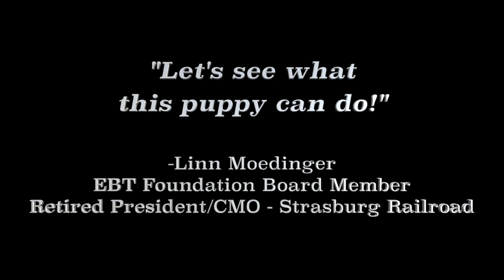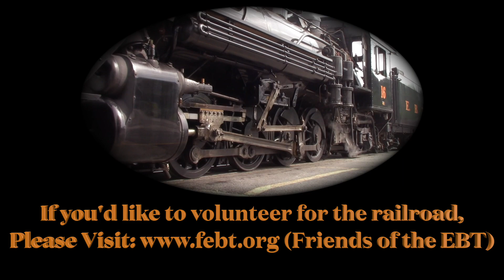East Broad Top No. 16: Steaming to Colgate Grove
One year after our initial visit to the East Broad Top Railroad, steam has returned in the form of 1916-built "Mikado" No. 16!  Named "Nick" in honor of the railroad's savior - scrap merchant Nick Kovalchick - the locomotive is now the regular motive power on the EBT's excursions!

Join us as we follow No. 16 on a regular run from Orbisonia/Rockhill Furnace to Colgate Grove and return.  After a twelve year absence, steam whistles echo off the hills of Huntingdon County, PA and they're here to stay!

For more information and to purchase tickets to ride the East Broad Top Railroad, please

To volunteer your services and also support the on-going restoration of the railroad, please visit the Friends of the East Broad Top